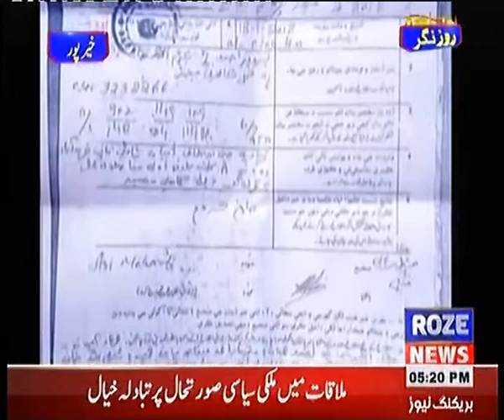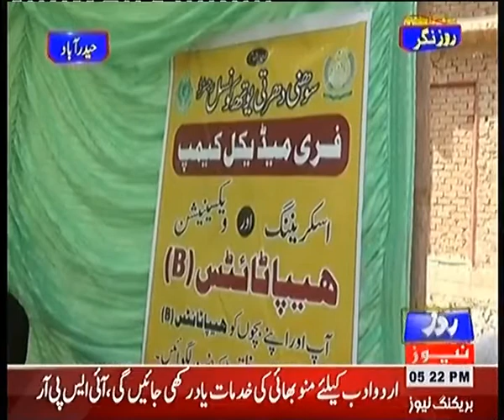Roze Nagar 19th January 2018 | Roze News